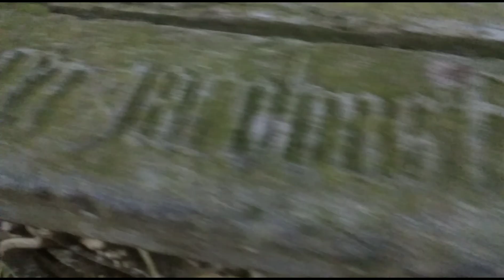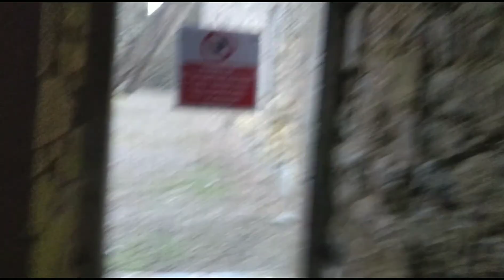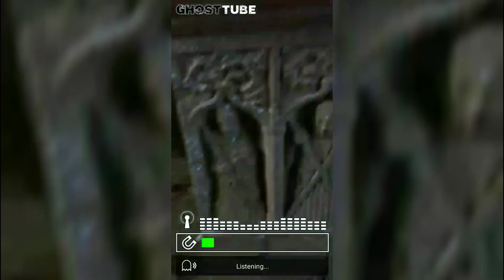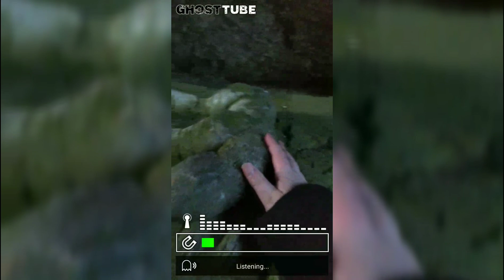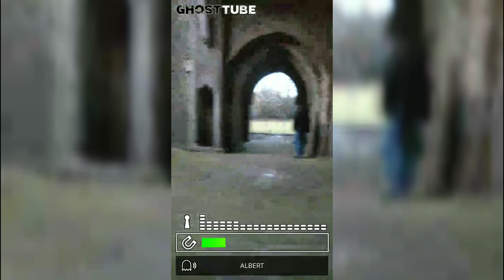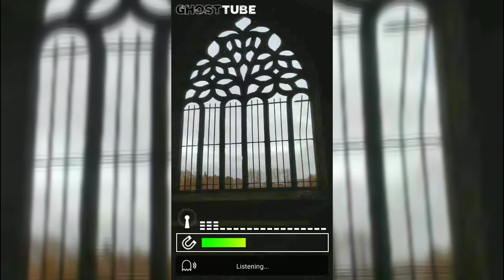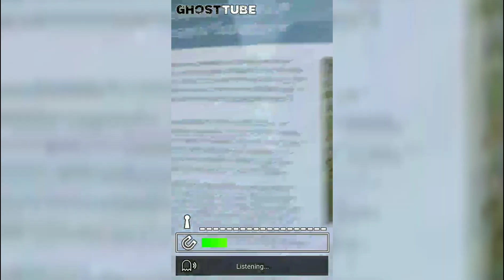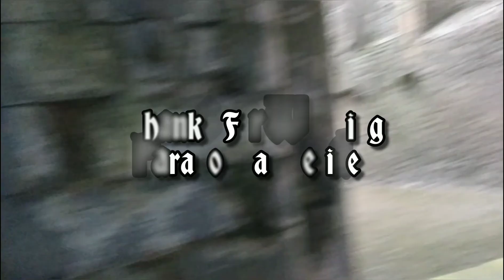Isolated Haunted Abbey in Ireland - Spirit box is on fire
Kilcooley Abbey is an isolated Abbey in the irish countryside of tipperary.
Haunted by its past residents.
In today's video we explore the abbey and tell its story complete with a spirit box session and ghost tube session.